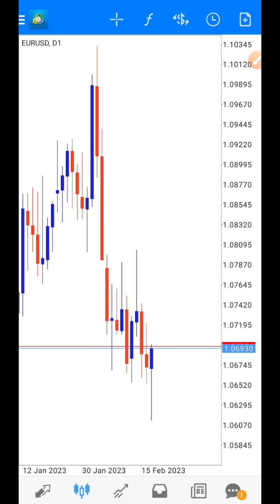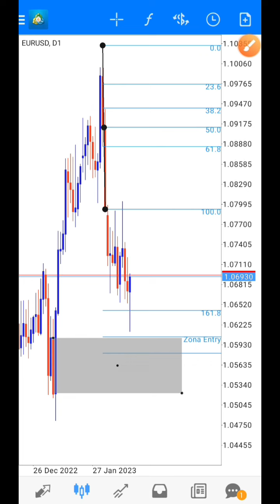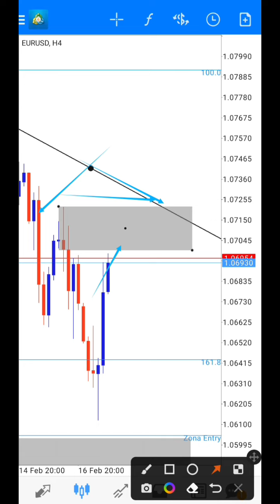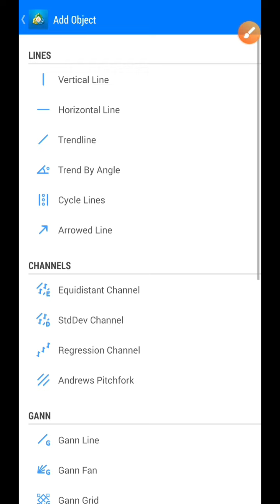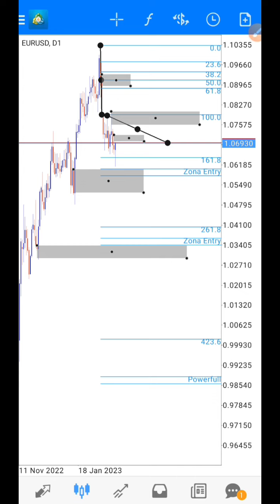Analisa EURUSD (siap-siap di area ini‼️)